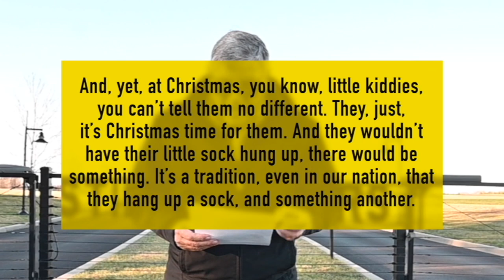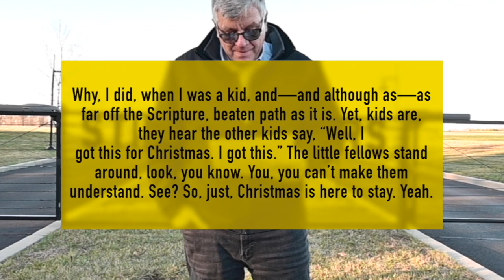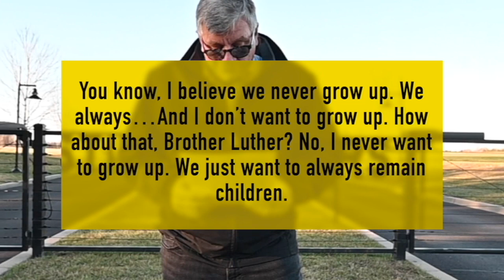PHIL TAG 1220 22 ESPESYAL NA LIHAM MULA KAY KAPATID NA JOSEPH BRANHAM